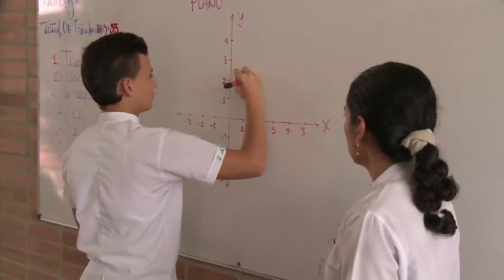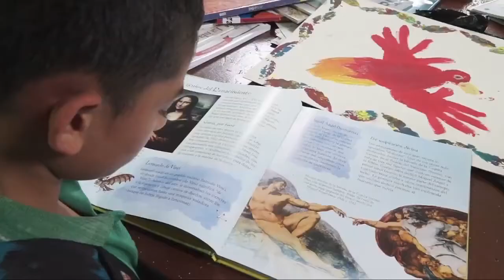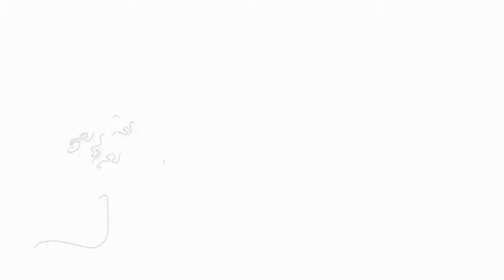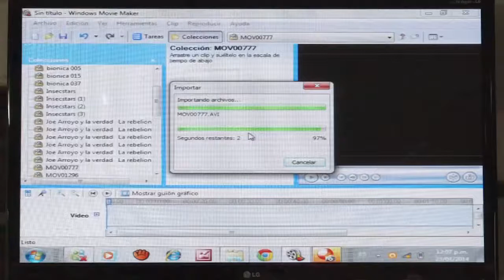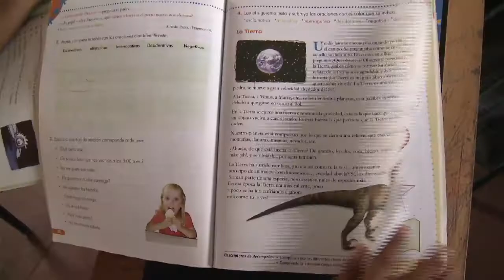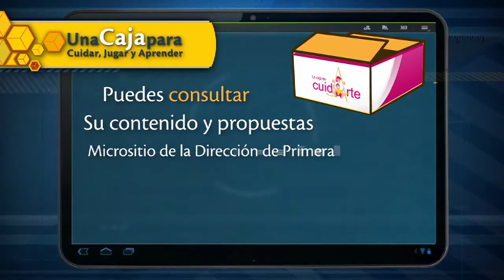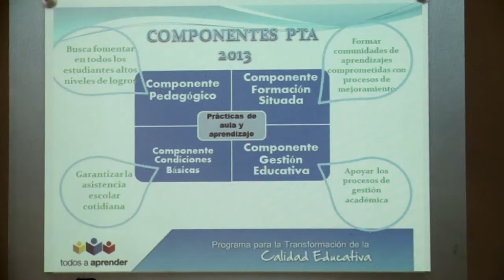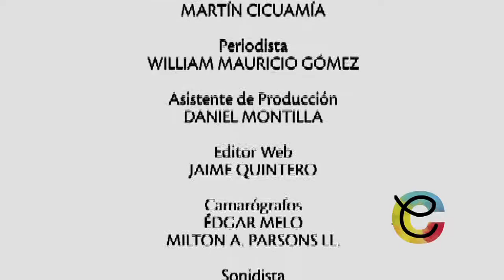Escuela Colombia 2da. temporada Capítulo 8 (completo)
En este capítulo de Escuela Colombia conoceremos la importancia de que nuestros niños y jóvenes desarrollen competencias básicas. A través de nuestras historias, descubriremos porqué ya no se les enseña mediante la memorización de datos, sino que se les enseña a aprender, a que sean competentes en adquirir nuevos conocimientos y habilidades que les permitan comprender, interactuar y transformar el mundo en el que viven.
Esta es la apuesta del Ministerio de Educación por brindarles a todos los estudiantes las herramientas adecuadas para que puedan enfrentar los retos que plantea un mundo que evoluciona aceleradamente